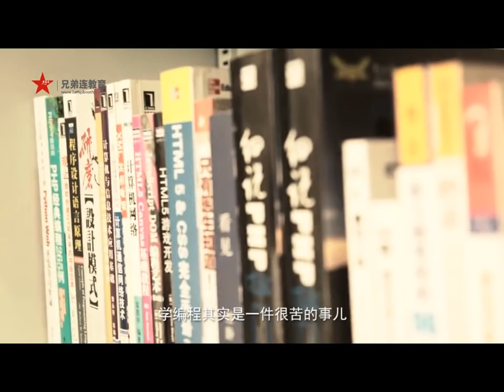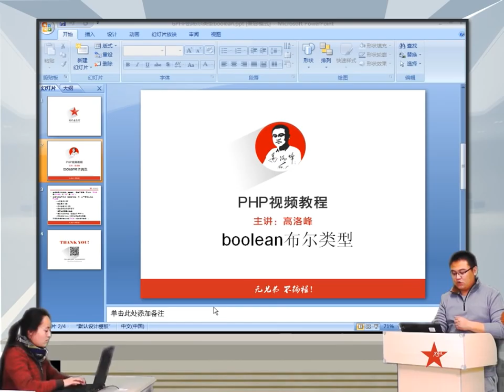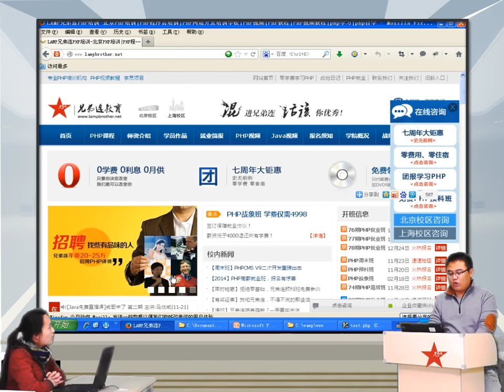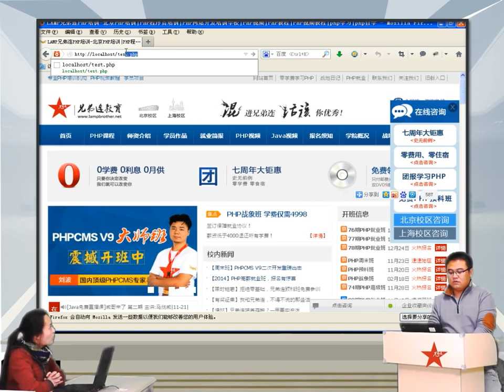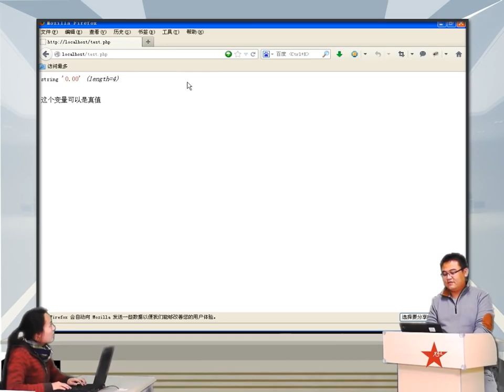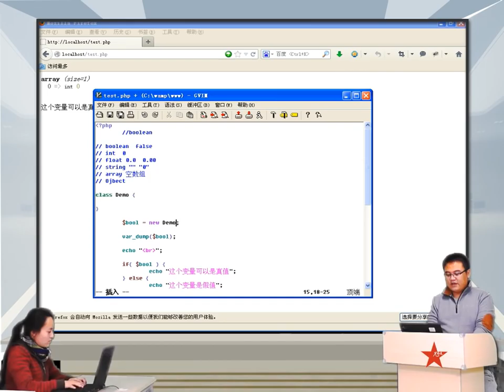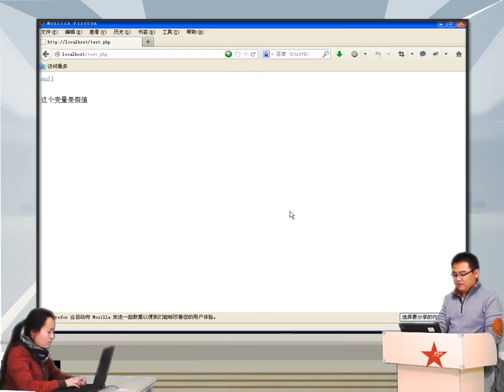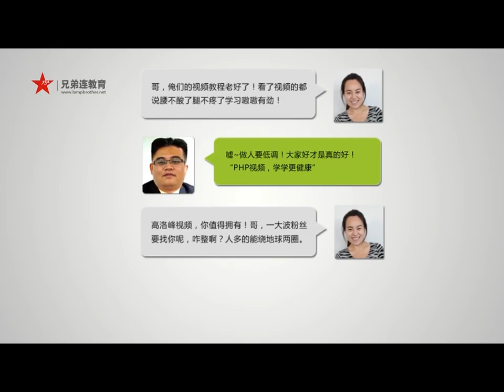2014兄弟连高洛峰 PHP教程3 5 2 PHP布尔类型boolean